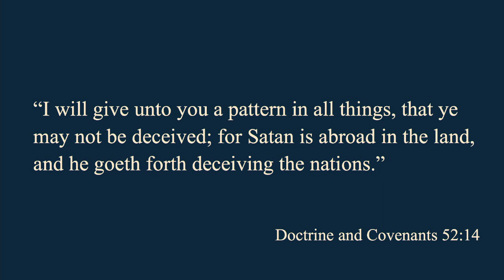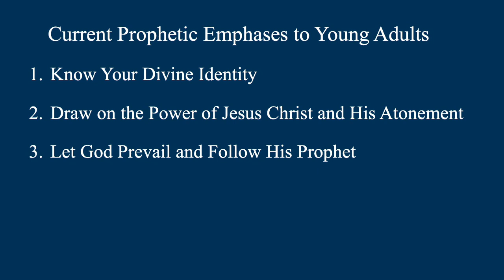Clark Gilbert Intro A Prophet in the Land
From the annual 2023 S&I Training Broadcast